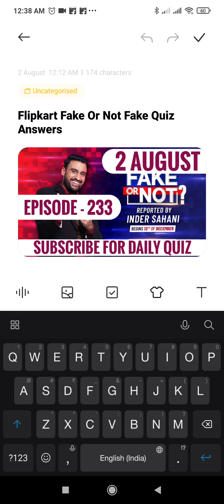Flipkart Fake Or Not Fake Quiz Answers | 2 August 2021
Other Quizzes :-

1. Rs.1000 Gift Vouchers For 100 Winners.

2. Rs.50 Gift Vouchers For 3000 Winners.

3.  Supercoins For Remaining Winners.

Topics Covered :-

flipkart fake or not fake 2 august
pathania brothers
flipkart quiz
flipkart contest
flipkart
quiz
contest